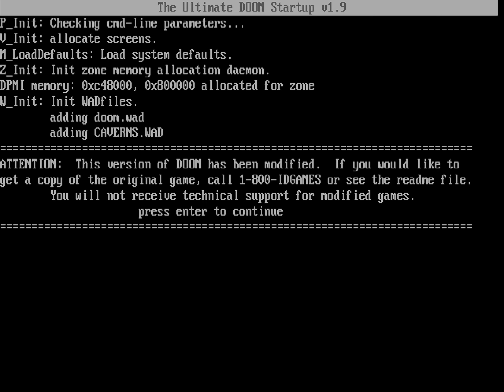Doom - Caverns (CAVERNS.WAD) (100%) [DOSBox]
IWAD: Doom (DOOM.WAD)
PWAD: Caverns (CAVERNS.WAD)
Designed By: Doug Dziedzic (Knightmare)
Release Date: June 28, 1994
Played on: DOSBox
Map: Caverns (E1M2)
Difficulty: Ultra-Violence